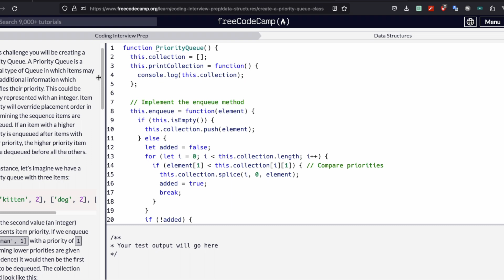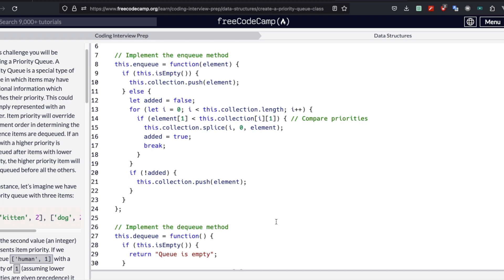Challenge 28 Create a Priority Queue